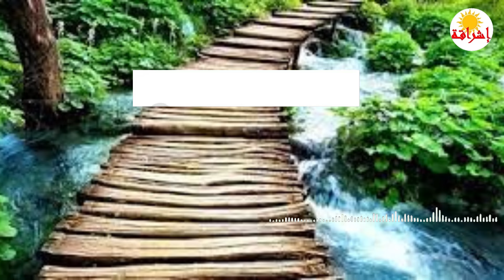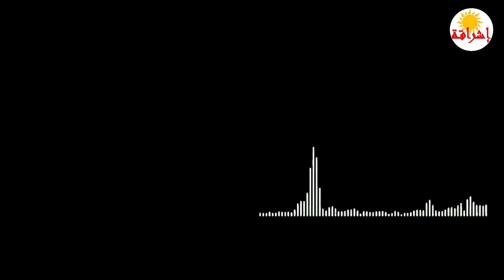محاضرة رائعة حول أسباب الضيق في الحياة وكيف تتخلص من الحزن والآهات والأنين -الشيخ سعد العتيق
انطلق من رمادك وحلق في سماء السعادة مع الشيخ سعد العتيق في محاضرة ماتعة حول أسباب الضيق في الحياة وأسباب الحزن والقلق الذين يسيطران على أوقاتنا، وكيف نتخلص من الحزن والآهات والأنين
الخير في ما اختاره الله
علاج القلق والتوتر والحزن والضيق النفسي - الراحة والطمأنينة النفسية مع سعد العتيق
ـــــــــــــــــــــــــــــــــــــــ  شاهد أيضا على قناة إشراقة ـــــــــــــــــــــــــــــــــــــــــــــــ
5- فن النجاح في الحياة من سيرة خير البشر صلى الله عليه وسلم - فنون التخطيط النبوي
8- قصة حياة الرسول الكريم من الميلاد إلى الوفاة - لحظات مؤثرة ومبكية مع الشيخ بدر المشاري

ـــــــــــــــــــــــــــــــــــــــــــــــــــــــــــــــــــــــــــــــــــــــــــــــــــــــــــــــــــــــــــــــــ
شاهد أيضا:

ــــــــــــــــــــــــــــــــــــــــــــــــــــــــــــــــــــــــــــــــــــــــــــــــــــــــــــــــ
قناة إشراقة قناة دينية ثقافية متنوعة، تقدم لكم مجموعة من المحاضرات والدروس والدرر
شارك في نشر الخير بالضغط على زر الإعجاب ومشاركة هذه المقاطع فالدال على الخير كفاعله.
إشراقة من أجل غد مشرق
 ichra9a#